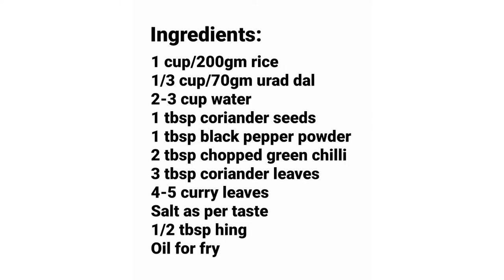Vada recipe | medu vada in easy way | mnk's kitchen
This vada is served as south Indian breakfast. A south Indian breakfast is incomplete without urad dal vada.

here,i would like to show you vada in different way.also,this way is simple and easy to make.

Serve with -